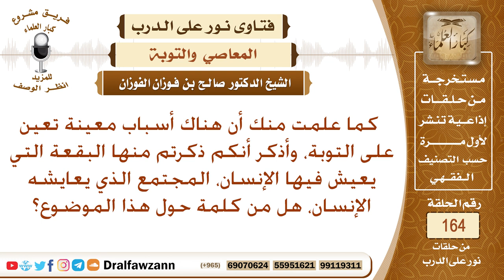ذكر وسيلة من الوسائل المعينة على التوبة والثبات عليها. الشيخ صالح الفوزان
نص السؤال: كما علمت منك أن هناك أسباب معينة تعين على التوبة، وأذكر أنكم ذكرتم منها البقعة التي يعيش فيها الإنسان، المجتمع الذي يعايشه الإنسان، هل من كلمة حول هذا الموضوع؟
السيرة الذاتية :
للاشتراك في قناة الشيخ صالح الفوزان

رئيس الفريق
لمشروع كبار العلماء